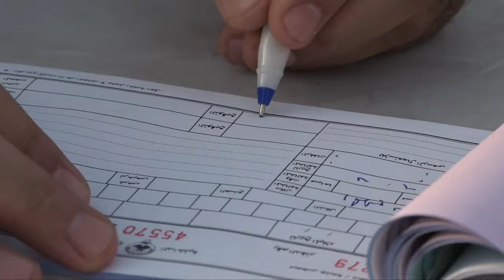kuwait tamil news | 17-JUN-24 | Kuwait Tamil Media | gulf news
kuwait tamil news | 17-JUN-24 | Kuwait Tamil Media | kuwait news tamil | gulf news